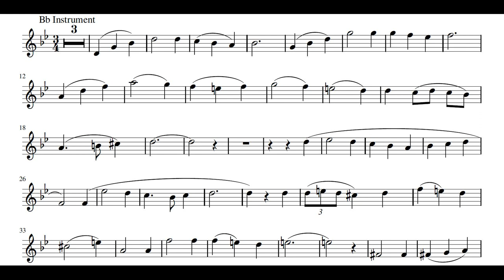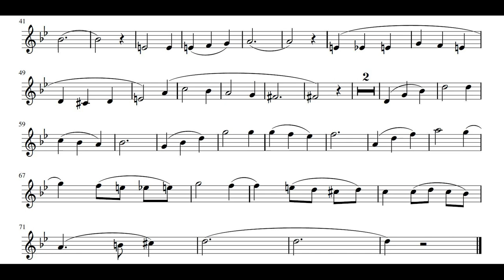Howl's Moving Castle - Merry-Go-Round Of Life ┃Bb Play-Along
"Merry-Go-Round Of Life (人生のメリーゴーランド)" by Joe Hisaishi from 2004 Studio Ghibli film "Howl's Moving Castle (ハウルの動く城)". Backing track from "Miyazaki: Studio Ghibli Trumpet Solo Collection Sheet Music with Piano accompaniment w/CD".